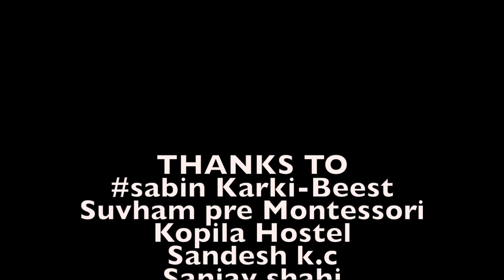kura_ho_sacho_(cover dance video)_Raju_singh_tamang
Thank you so much sabin karki-BEEST

Do watch and Support me. Trying my best and Improving, hope you all enjoy watching my videos. KEEP DANCING.